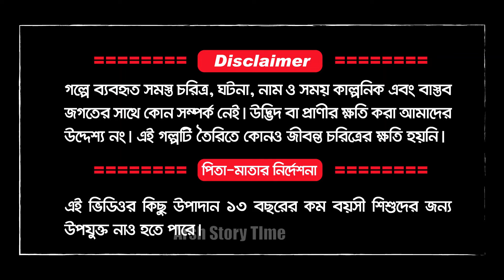🦊শিয়ালের পাঠশালা বাঘের ডিম ডাকু রাক্ষস Daku Rakkhosh Sial Kumir Bangla Cartoon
শিয়ালের গল্প, bengali cartoon, cartoon bengali, বাংলা কার্টুন, বউ,শিয়ালের কার্টুন,shialer,shiyaler golpo,siyaler golpo,kartun,কাটুন,